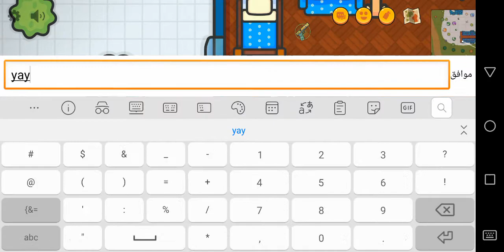Nice game with nice lags(1)